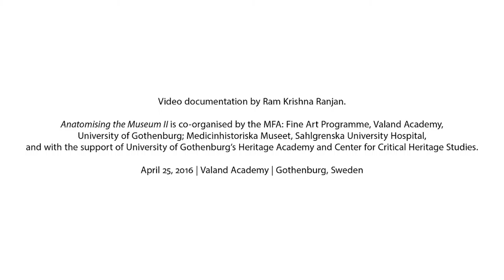Anatomising the Museum II – Contemporary Art & Museum Intervention, Part VII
In this video: final discussion with speakers and public.

Documented by Ram Krishna Ranjan, on April 25, 2016
X-library, Valand Academy
Gothenburg, Sweden

With: visual anthropologist Dr. Alyssa Grossman (University of Gothenburg, SE) on approaching ethnographic museums as sites of memory; senior researcher curator Dr. Henrik Holm (National Gallery of Denmark) on artists’ interventions in The Royal Cast Collection in Copenhagen; reader in Art History and Theory Dr. Joanne Morra (University of the Arts, UK) on artists’ interventions in the London and Viennese Freud Museums; senior lecturer in Art, Design and Museology Dr. Claire Robins (UCL Institute of Education, UK) on the pedagogical implications through artistic interventions deployed in museums to reinterpret and critique collections and practices; and representatives of Liberate Tate (via Skype) on creative disobedience tactics between multiple environmental and economic systems and Tate.

Following from a precursory seminar in Fall 2015, Anatomising the Museum II further probes the effects of interventions and incisions in museum collections and practices by contemporary artists. It responds to the increased practices of creative interpretation, intervention and potential disobediences; and critical curating and quasi-curatorial methods by artists as impulses generated by institutions, curators, artists, educators, ethnographers and academics towards revisioning and repurposing museums and their collections through convergence of art and heritage criticality.

Each year first year students of Valand Academy’s MFA: Fine Art Programme conduct an investigative approach to a specific context or site resulting in public exhibition. In recent years this has included: an archeological dig (2015), a schoolhouse in a depopulated town (2014) and a stately home (2013). These projects have been supported by EU funding, philanthropy, regional and city funding and often by the Heritage Academy and Critical Heritage Studies Department at the University of Gothenburg and its Student Union.

ANATOMISING THE MUSEUM II is co-organised by the MFA: Fine Art Programme, Valand Academy, University of Gothenburg; Medicinhistoriska Museet, Sahlgrenska University Hospital, and with the support of University of Gothenburg’s Heritage Academy and Center for Critical Heritage Studies.